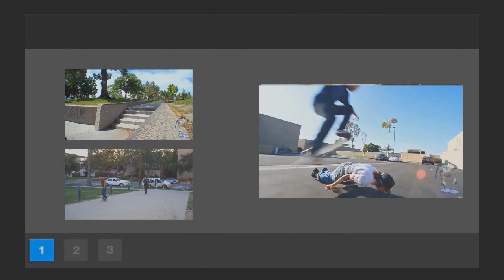Raw footy - Rudy Felix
Raw footy of Rudy Felix